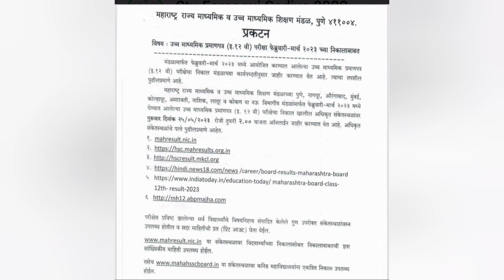बारावीचा निकाल I 12th Result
12th result
12 result updates
12 Class result
12th result
result news
HSC result